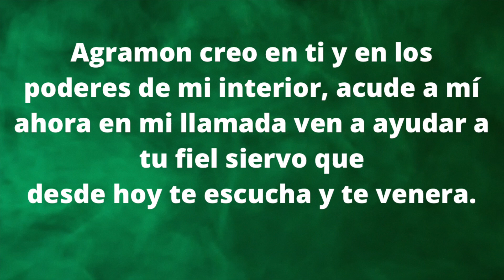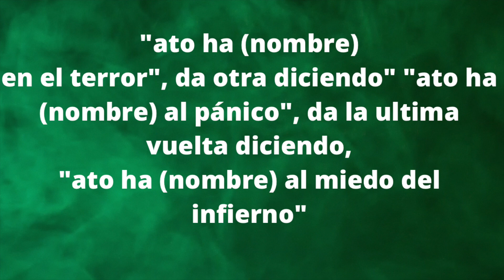Hechizo para provocar miedo y Terror